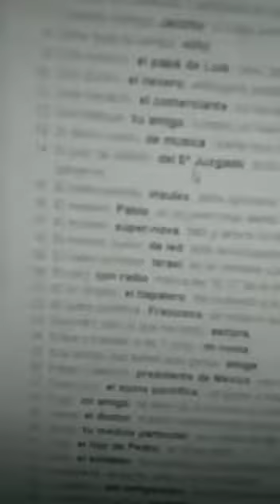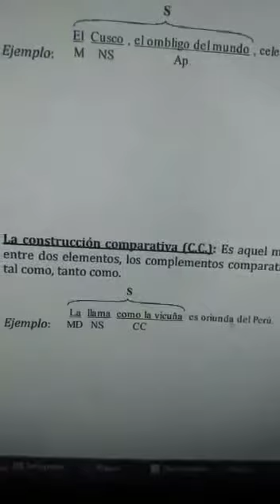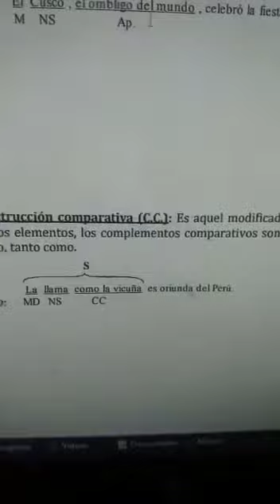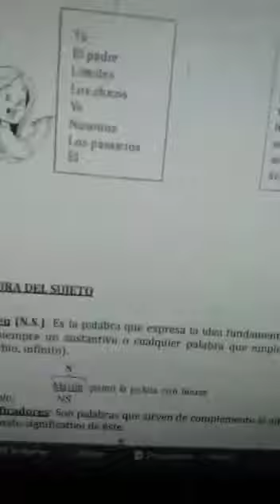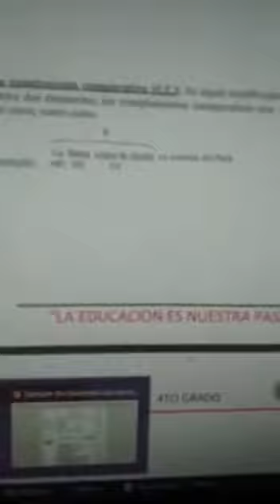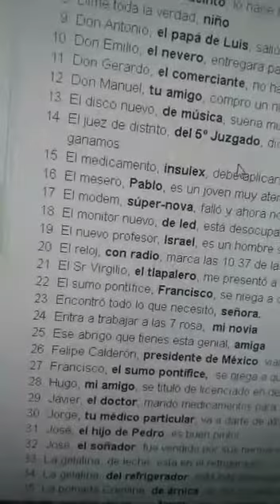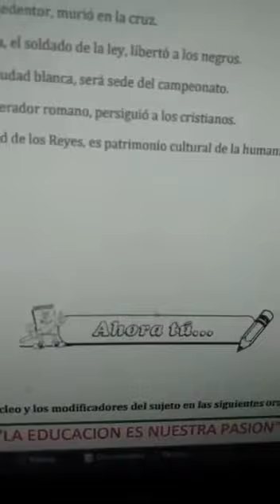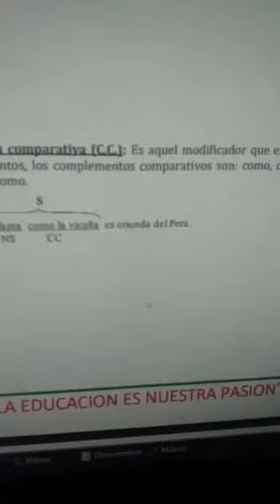Aposición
CURSO: Gramática
Tema: Aposición
Grado: 4to de Primaria
Prof. Eder